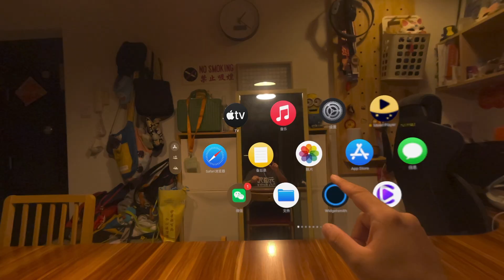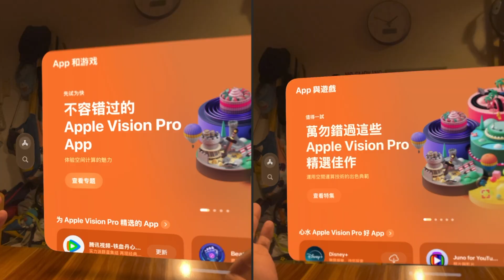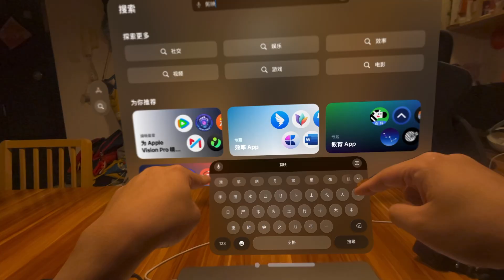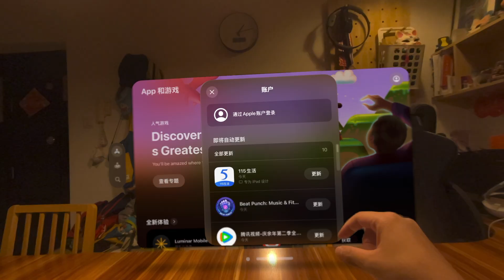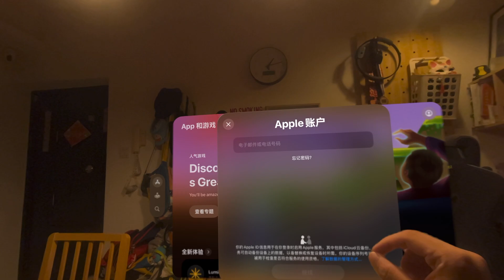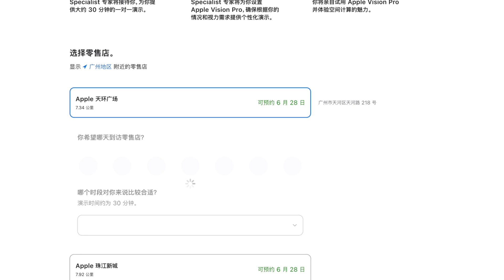免費體驗蘋果Vision Pro?! 國行、港版、美版應該怎麼選？ | XR遊戲和應用體驗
今天這期視頻，我會對比一下Vision Pro上三個地區系統的分別，在國行正式發售前先來個系統預覽，同時教你一個可以免費體驗Apple Vision Pro的方法，保證每一個人都可以上手體驗 ！

⏲時間傳送門⏲
00:00 - 引子
00:39 - Apple TV
01:59 - App Store
02:51 - 空間自影像
04:31 - 免費體驗
05:29 - 結尾